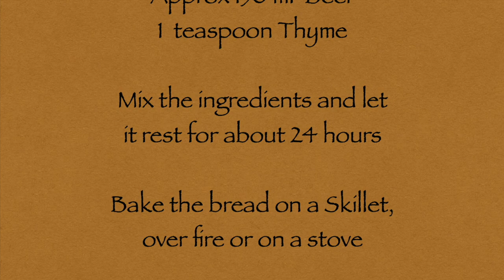Viking series: Viking packframe and leather bottle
Video from the forest where I use my Viking inspired backpack frame and water bottle made of leather. Last in the video I show how I made the two items. Hope you'll like and enjoy.